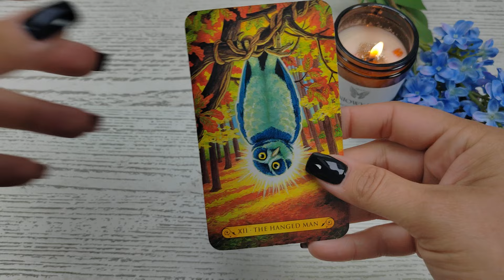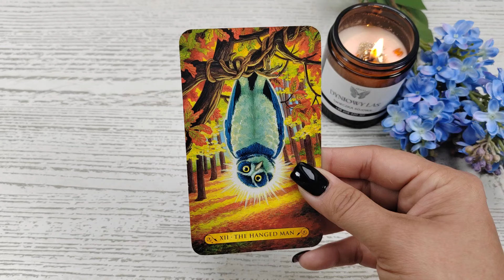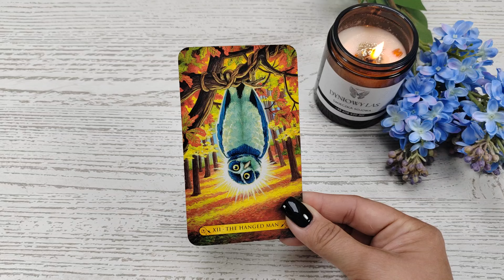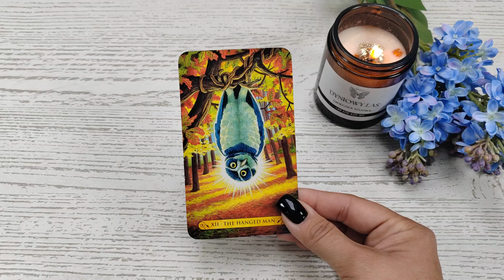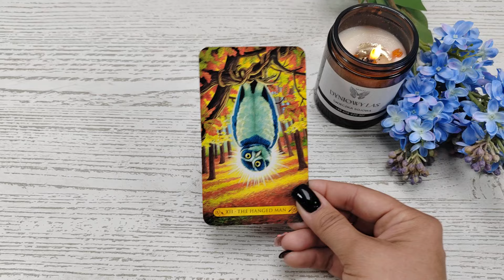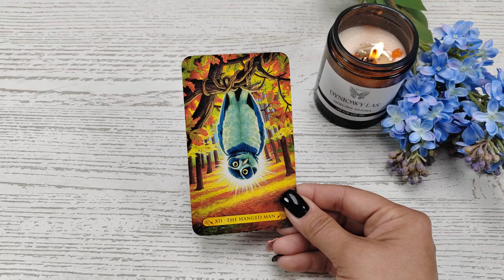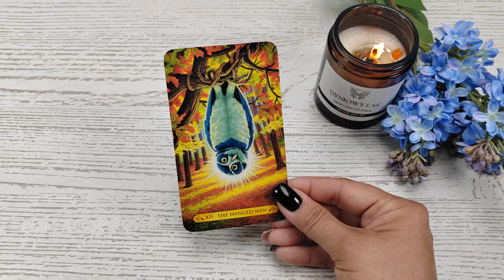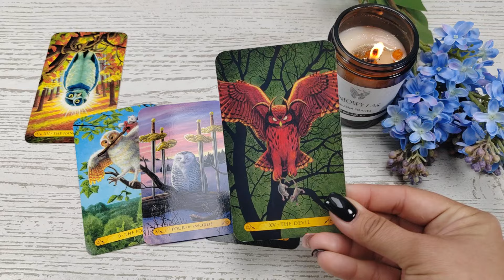Karta na Dzień Dobry 🌞 13.06.2024 🌞 Zatrzymanie, opóźnienia. Spojrzenie na coś z innej perspektywy.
Kawusia dla Libry 😁☕❤️:
Z góry dziękuję za wsparcie! 🙏😘
Dziękuję
Talia użyta w czytaniu:

🌞 Tarot of Owls